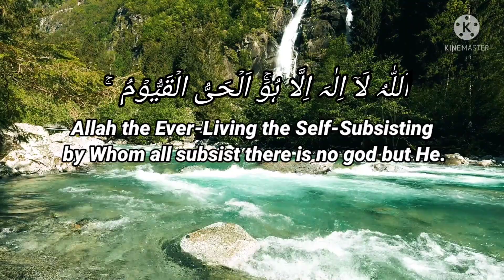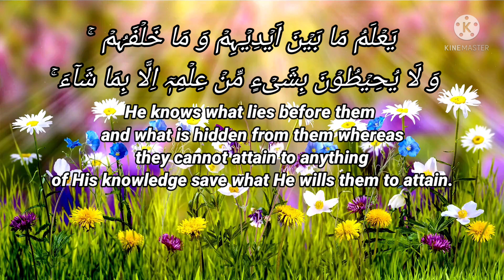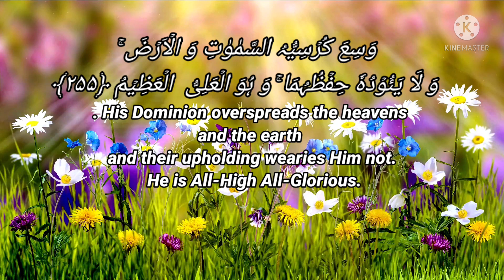Ayat ul kursi | آیت الکرسی | Holy Quran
Ayatul Kursi is regarded as the most excellent verse of the Quran according to hadith. This verse is considered one of the most powerful in the Quran because when it is recited, the greatness of Allah is believed to be confirmed. Reciting the verse after every prayer is thought to grant entry to paradise. It is found in the second chapter of Surah Al-Baqarah, the 255th verse, and talks about how power and knowledge of Allah Almighty encompass everything.